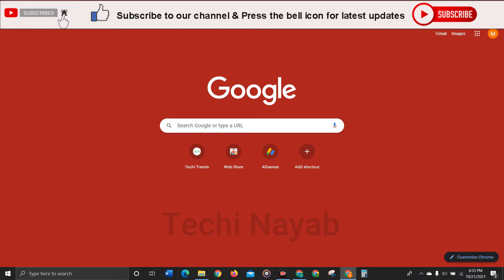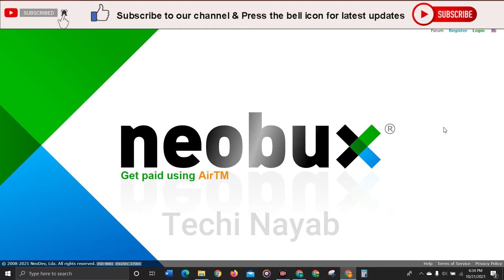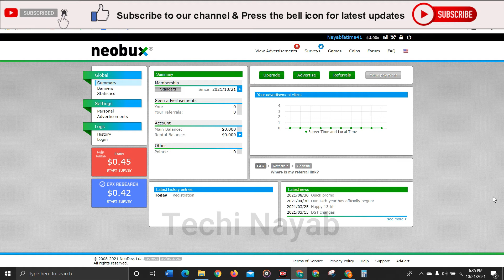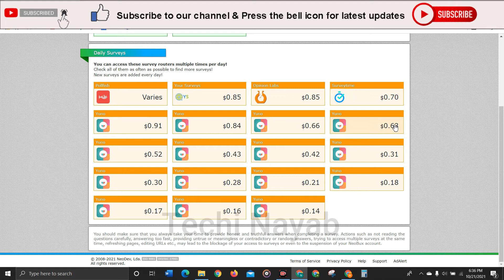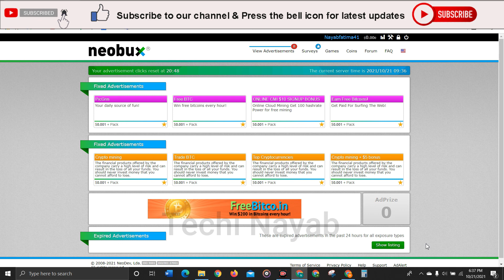Make Money By Watching Ads || Earn $10 / Day ||Easy Way to Make Money Online in 2021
Copy This Referral Below
Referral: Nayabfatima41

There is no guarantee that you will earn any money using the techniques and ideas mentioned in this video. This is the way that how you can earn from this platform. Your level of success in attaining the results claimed in this video will require hard work, experience, and knowledge. We have taken reasonable steps to ensure that the information on this video is accurate. ___________________________________________________________________________